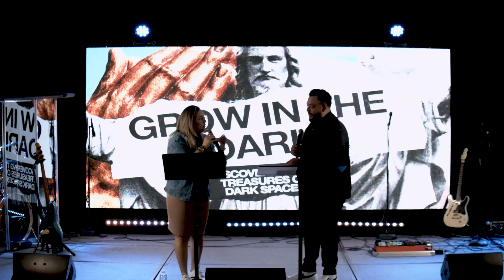Grow In The Dark | Humberto Renovato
The vision of Revive Church San Antonio is to lead people to encounter God, His presence, & His power, every day.

We’re excited to offer live online experiences at 6PM. Chat with us live, enjoy a special Word and a powerful worship service, and watch together as a family.

THE BEST PLACE TO BE ON A SUNDAY NIGHT!